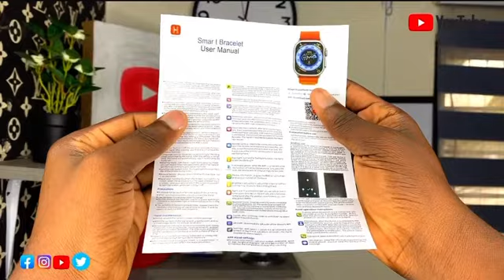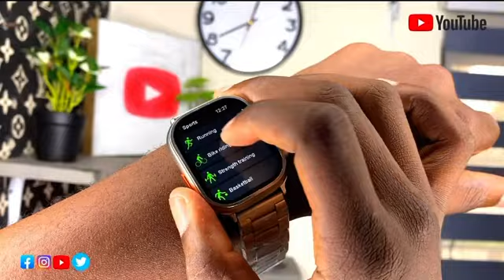S9 Smart watch Unboxing. Watch Now ❗️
S9 Ultra Android smartwatch Dual Camera With Front - 4MP Back - 8MP , Sim card and Wifi Connectivity